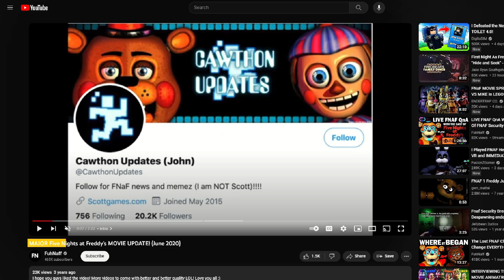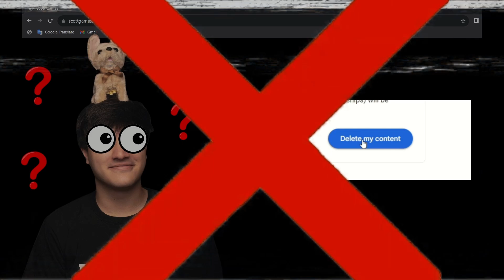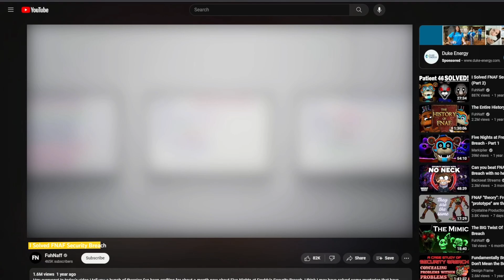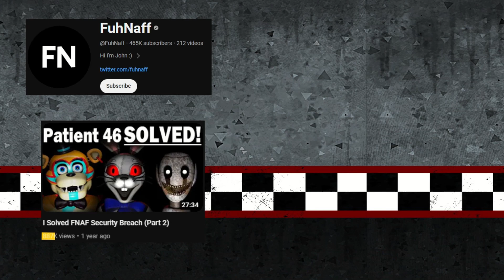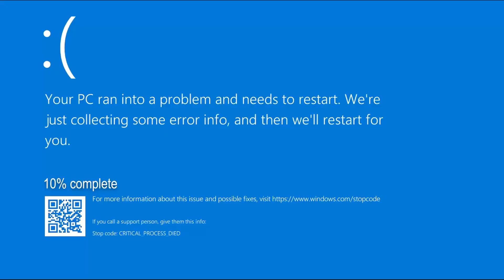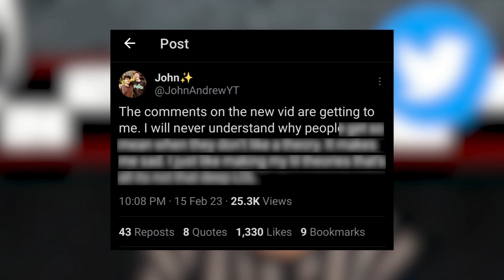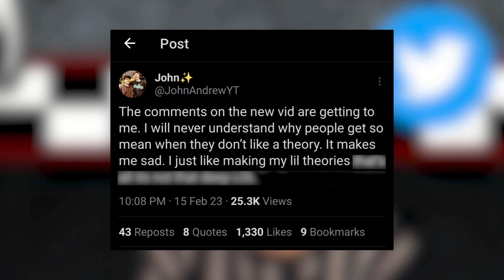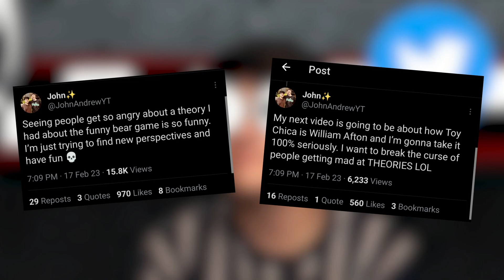This YouTuber Is The Future of Five Nights at Freddy's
In today's video, I will tell you the story of Fuhnaff and talk about his rise to become one of the most popular FNAF Theory creators. I hope you enjoyed this video style as it is new. Huge thanks to Fuhnaff for being awesome! If you see this, please continue making your awesome content!

Shoutout to @evansmithh for the Thumbnail help
Edited by Diego Cato